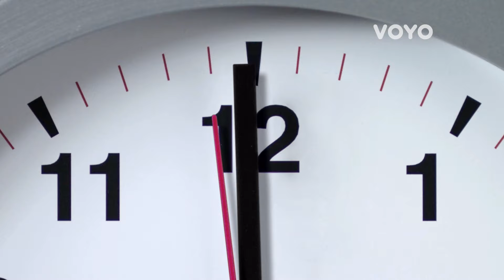Niké liga – Všetky zápasy exkluzívne na Voyo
Najvyššia slovenská futbalová liga sa rozbehne po dvojmesačnej letnej prestávke na plné obrátky a fanúšikovia budú môcť pod novým názvom Niké liga aj v sezóne 2023/2024 opäť sledovať kompletne všetky zápasy exkluzívne prostredníctvom streamovacej služby Voyo, ktorá je domovom najlepšieho slovenského futbalu. Vybrané stretnutia budú aj naďalej prinášať televízie Dajto a Nova Sport.